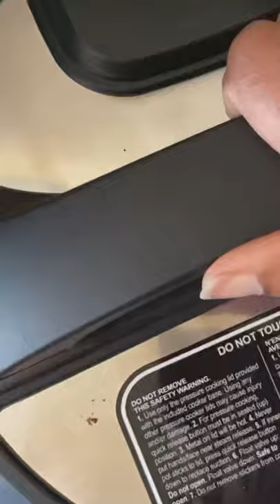Easy One Pot Lunch/Dinner - Quick 5 minute Instant Pot Recipe | ZUCCHINI CHICKPEA CURRY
Easy One Pot Lunch/Dinner - Quick 5 minute Instant Pot Recipe | ZUCCHINI CHICKPEA CURRY @ShinewithShobs

I create easy healthy recipes. If you are a beginner, my videos will guide you step by step for healthy life style.

Let me know if you try this easy zucchini chickpea curry. Hope this video guides you step by step. If you are a beginner, learning to cook, or looking for a vegetarian, Vegan, Plant-based diet, Indian style low carb recipes, do visit my playlists for more.

THANK YOU FOR YOUR TIME AND DON'T FORGET TO "SHINE WITH SHOBS"

How to cook zucchini in Instant Pot, Instant Pot Recipes